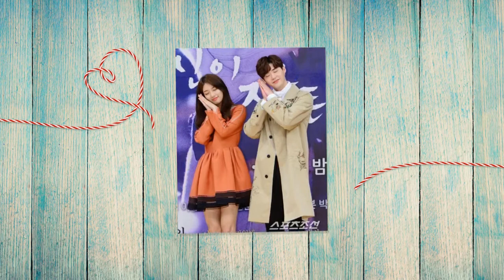Jong suk Suzy couple sweet at ​While you were sleeping press conference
Jong suk Suzy at ​While you were sleeping press conference